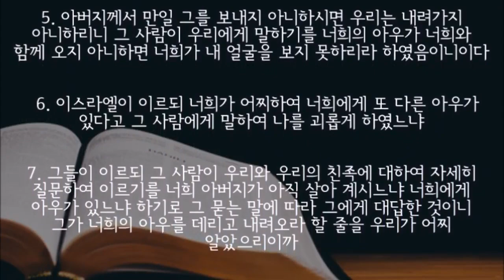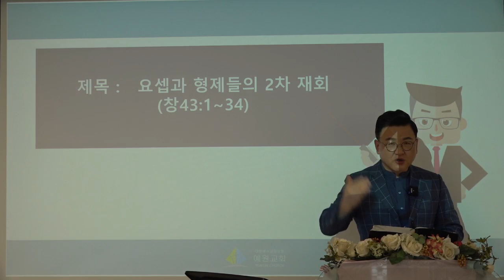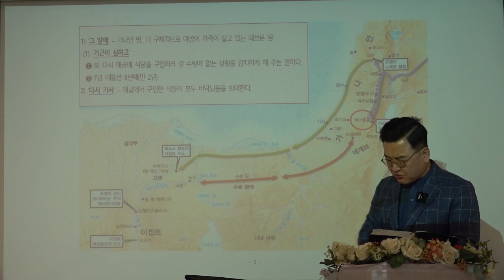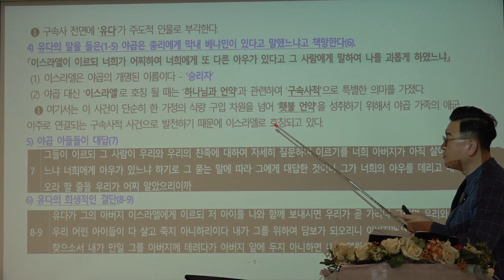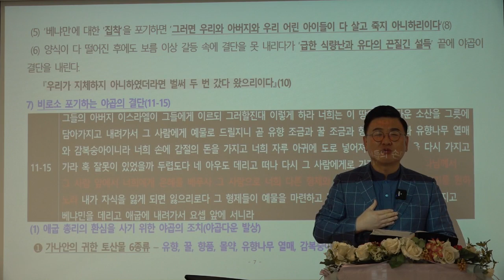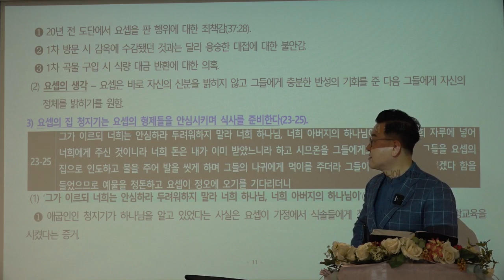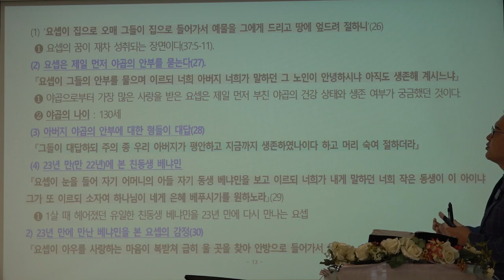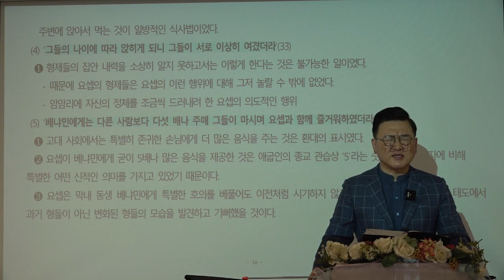[예원교회] 훈련반 5기- 성경반(5)-요셉과 형제들의 2차 재회-창43:1~34-김현길 목사-2021.10.17